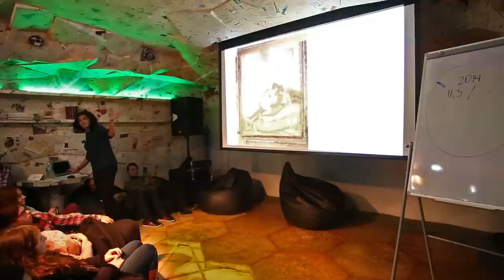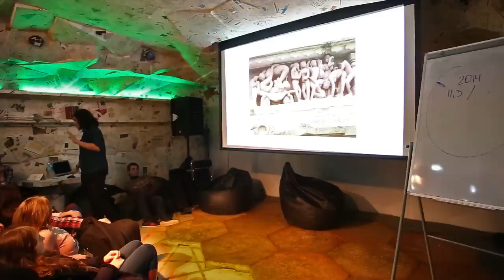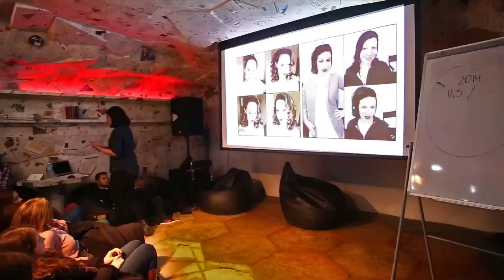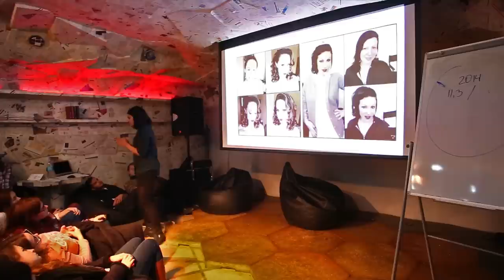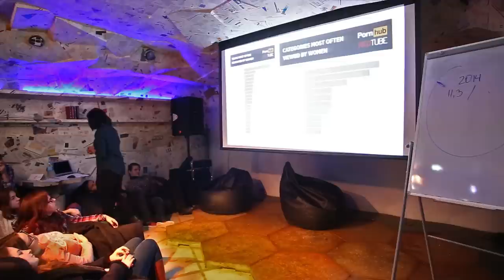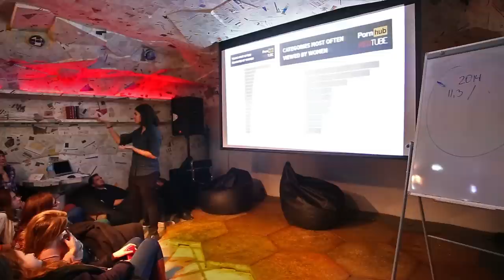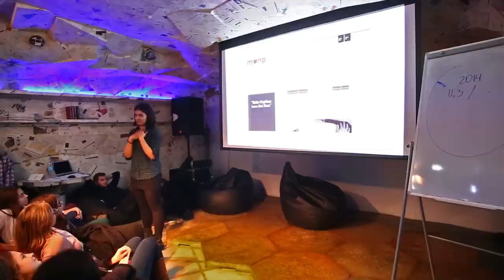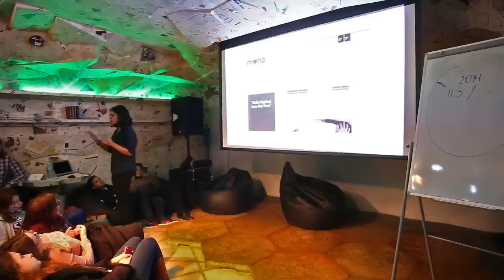15x4 - 15 минут о порнографии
"Я расскажу о порнографии как о культурном феномене. Как давно она уже есть? Меняет ли отношение к сексу? Позитивное или негативное воздействие оказывает на зрителя? Никакого ханжества не будет." - Мариам Найем

15х4 - это сообщество молодых ученых и фанатов науки.